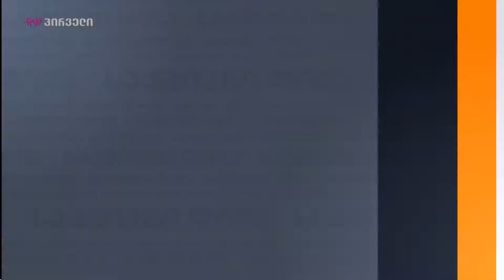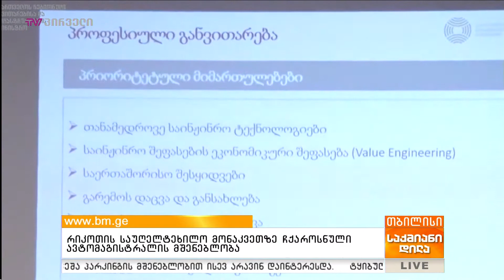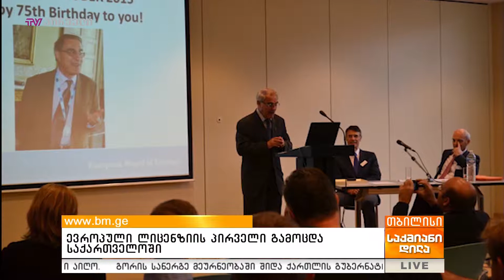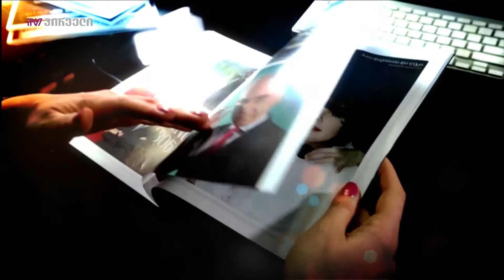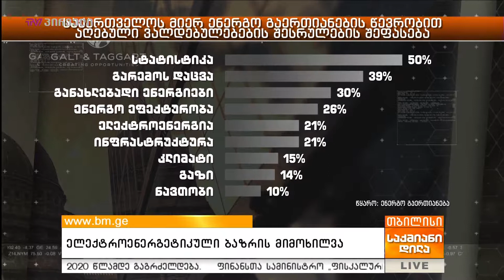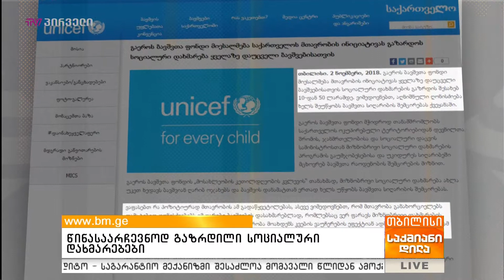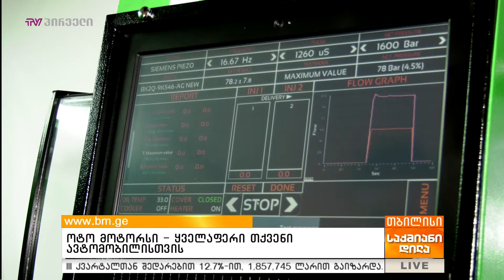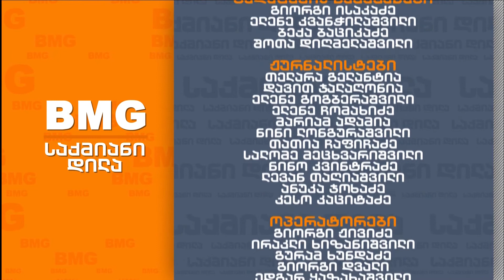საქმიანი დილა - 08.11.2018 - გადაცემა სრულად